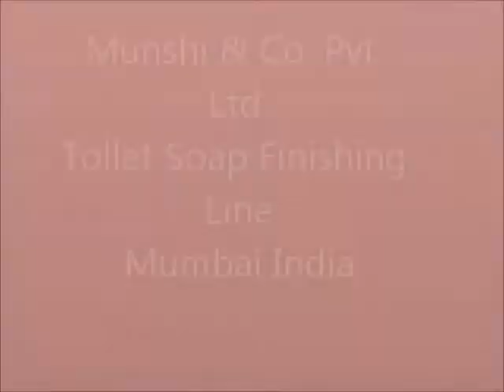Movie Toilet Soap Finishing Line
we are Manufacturers of Toilet Soap Finishing Line Laundry Bar Soap and Detergent Powder, cakes plant.